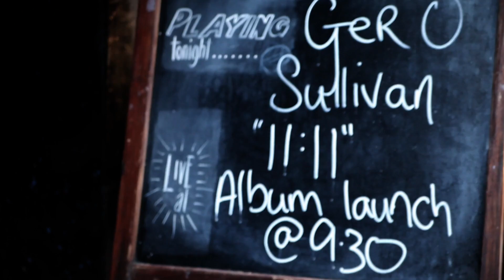Ger O'Sullivan 11 : 11 - Miles Away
Miles Away - the third video single from 11 : 11. Buy cds of 11 : 11 from Pro Musica & Plugd.